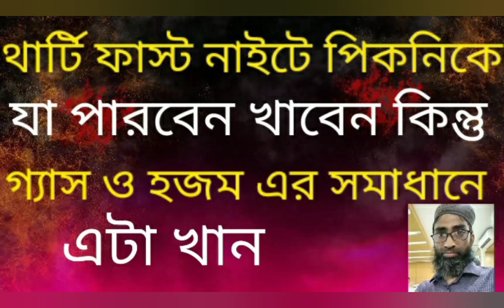Digestive solved faster than medicine গ‍্যাস ও হজম সমস্যার সমাধান মেডিসিনের চেয়ে ও দ্রুতগতিতে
Gas and digestive problems are solved faster than medicine.